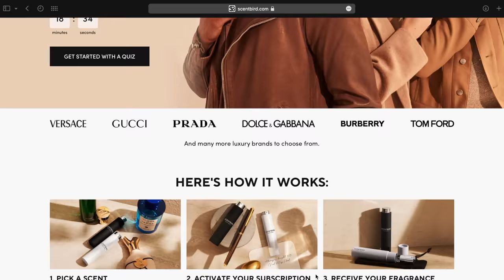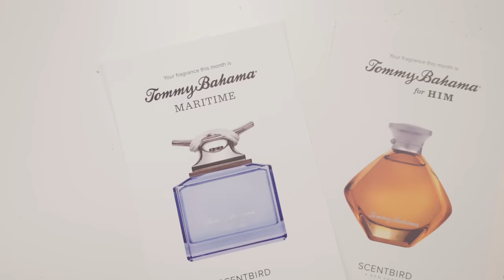THIS OR THAT! DEBATING THINGS THAT ALWAYS GET COMPARED!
330 SW 43rd St
STE K535